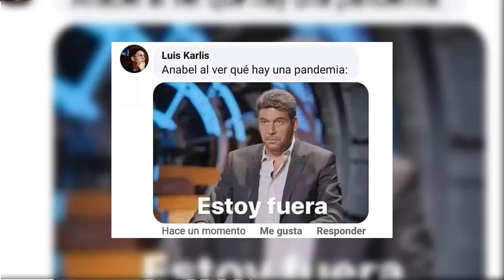ANABELL DESAPARECIO.../ VIDEO EXPRES/ !QUE MAS PUEDE PASAR ESTE 2020!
proximamente tik tok
CANAL SECUNDARIO.
PROXIMAMENTE.

ANTIGUOS VIDEOS.

Teclado havit
Ratón gamer
8 gb de ram a 3000hmz
Micrófono b700

Audacity 2.2.2